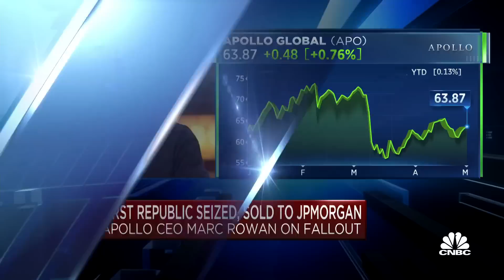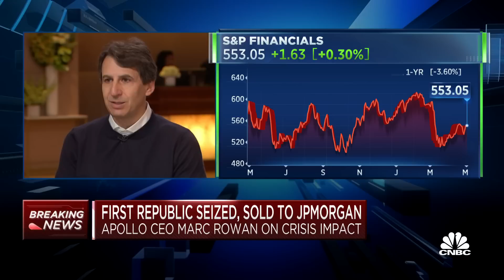Apollo CEO Mark Rowan on First Republic fallout: The business of regional banking will change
Apollo Global Management CEO Marc Rowan joins David Faber on 'Squawk on the Street' to discuss the fallout of First Republic's banking failure, Apollo's performance, recession prediction, and more.